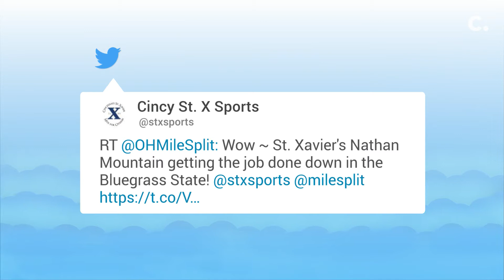Nathan Mountain of St. Xavier sets school record and is top cross country runner in Ohio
Nathan Mountain of St. Xavier holds the school record in 5K cross country now with a 14:46.90 effort in the recent Louisville Trinity Invitational